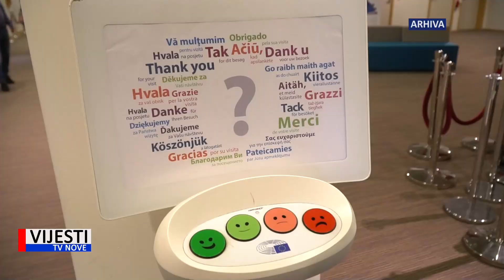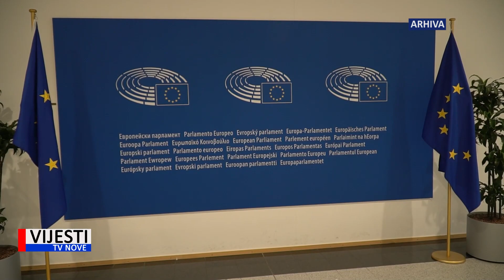Vijesti TVN - Flego: ulazak Hrvatske u Šengen povijesna odluka za Istru